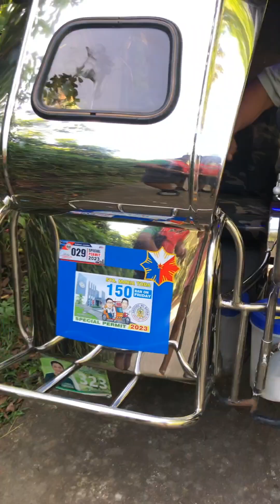nagulat si kuya ng sirain ko beltbag niya